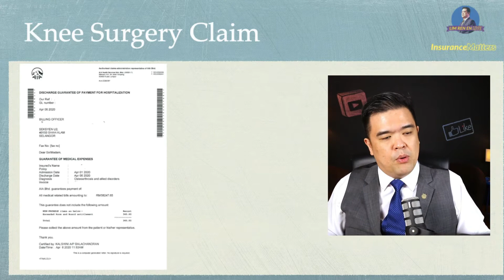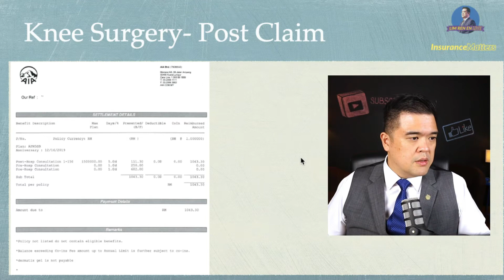Episode 9: Insurance Claim! Knee Surgery Claim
3-4year after his he bought medical insurance. I saw that he cannot walk properly. He told me very painful cannot work then throughout the year are he slowly deteriorate cannot walk up the stairs. I say you cannot be like that because by the time you drag on you will be in a wheelchair.

4-5 year policy replace both knee and today he walks the champion.

Lim Ren En Live!